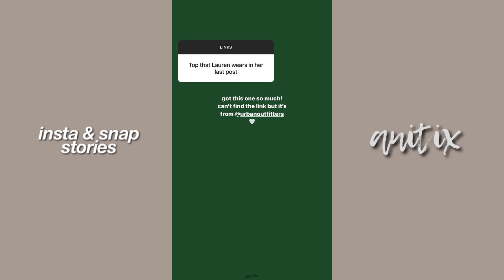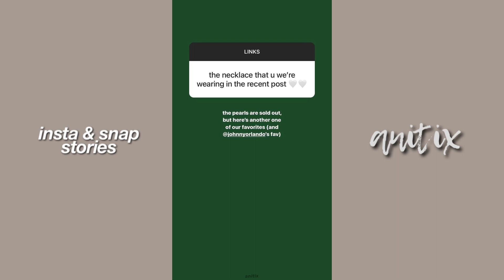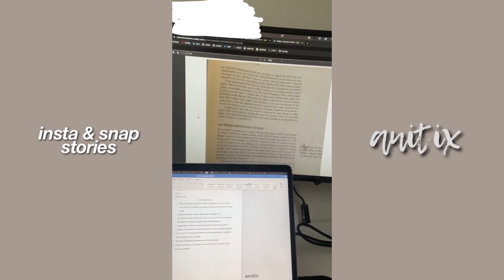johnny wishes her a happy birthday!!🥰🤩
this is a recent stories update! in this video, johnny hugs darian and wishes her a happy birthday, he makes music and maddie shares things w her followers :)

about me!
i’ve been following lauren & johnny since around 2013! this channel is basically a recollection of their projects throughout the years and a place where fans can be updated. you can subscribe if you want :)

my instagram and twitter: @anitixytb

- anitix